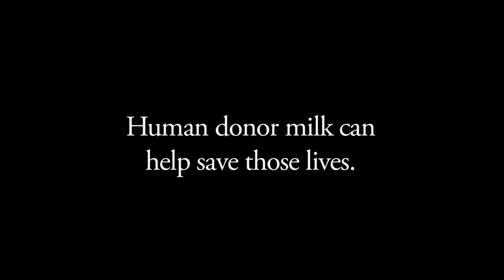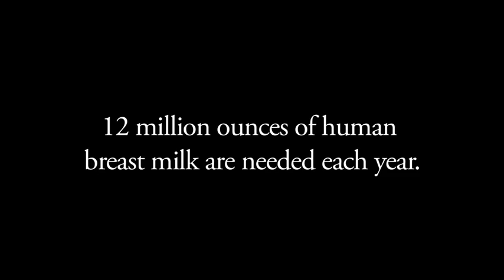Donor Milk: The Documentary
Synopsis:  Every baby deserves human milk and every grieving parent deserves to heal.  Stricken by the loss of her pre-term baby girl, Kelley finds a way to heal by becoming a breast milk donor for other sick infants in the NICU.  She encounters a world of giving volunteers, academics, practitioners, and one little special boy.  This film chronicles the altruistic milk donations made by mothers as well as the service and science of milk banking.